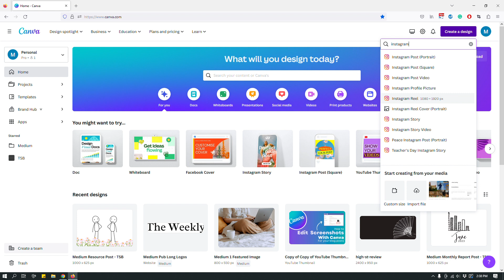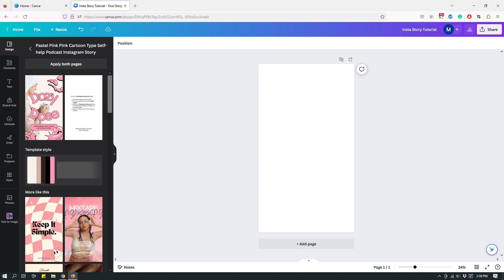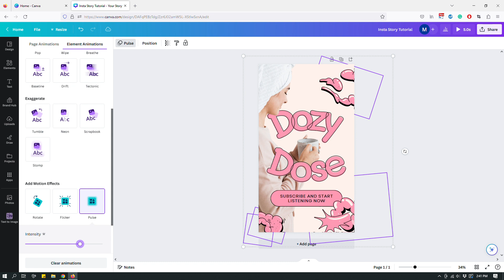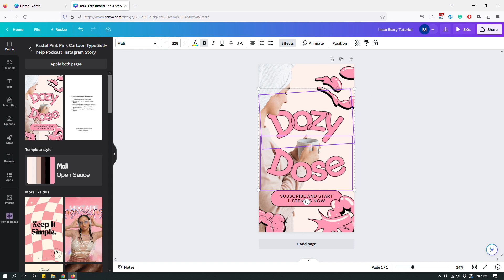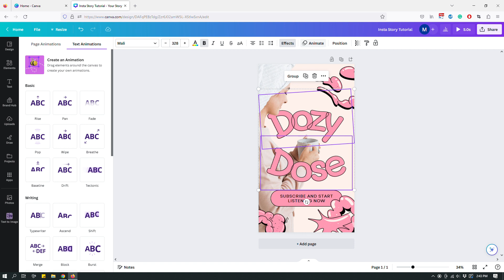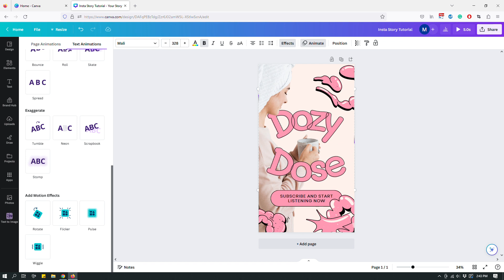How to Add Motion Effects on a Canva Design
Have you played with motion effects on Canva yet? They're a wonderful way to jazz up your boring social media graphics with just a couple of clicks!